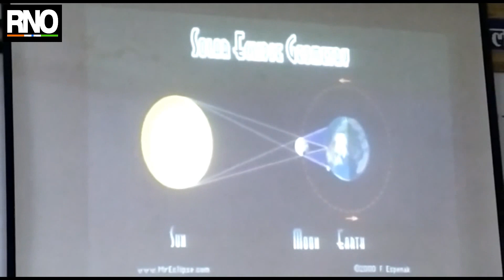चोपडा महाविद्यालयातील विद्यार्थ्यांनी घेतला सुर्यग्रहण पहाण्याचा आनंद